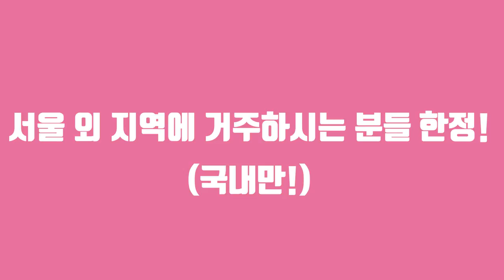캐릭터 페어에 참가하지 못하는 분들을 위한 이★벤★트!!!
서울에서 멀리 살고있어
캐릭터 페어에 참가하기 힘든 분들을 위한 이★벤★트!!!

작지만 소중한
캐릭터 페어용 굿즈들을 드리려고 합니다!
 ◕ˇεˇ◕✿